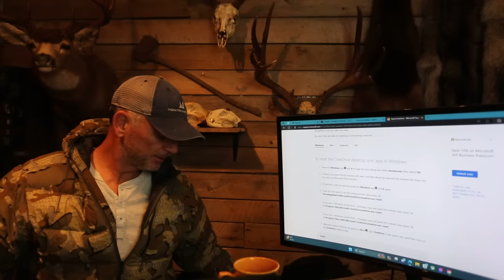*NEW* Sasquatch/Sabe Photos Sent In Plus More...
You may find this one interesting, I sure did. New photo surfaces right from where I recorded in the past. A subscriber also sent in a screen shot from my video of 'something' possibly watching me.